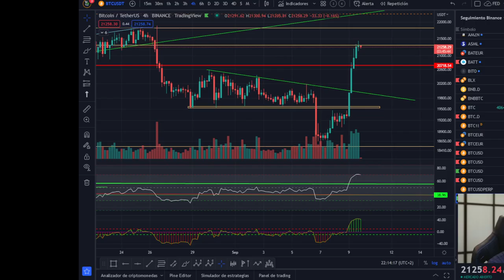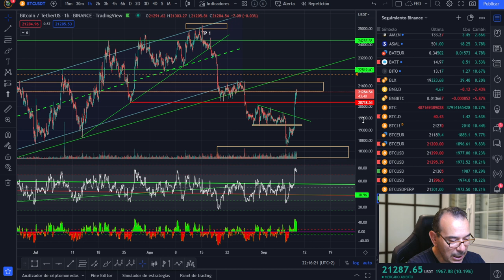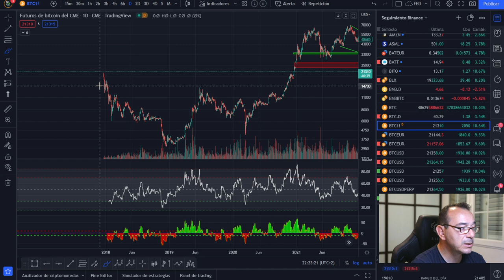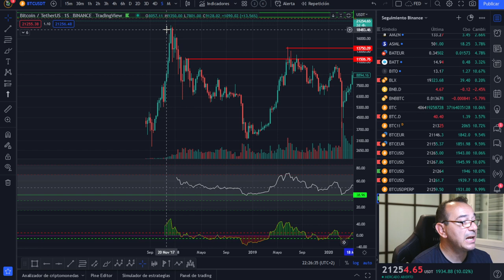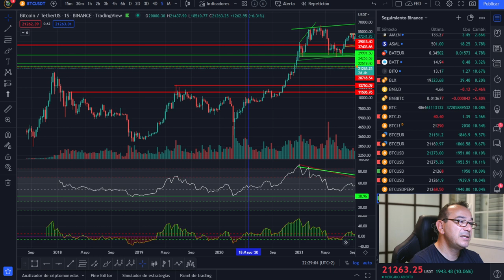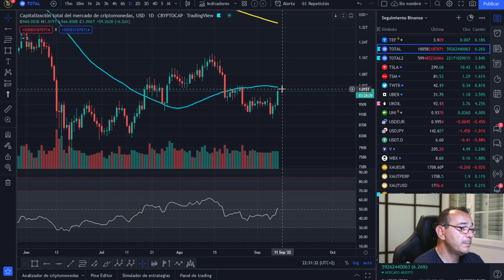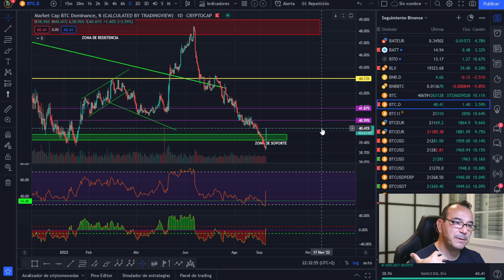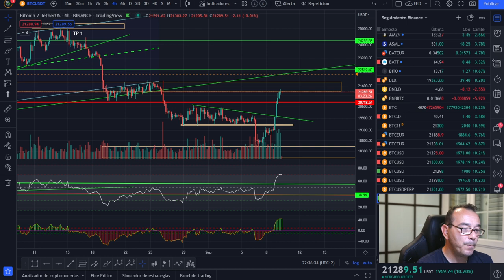🚀 BITCOIN 🥵🥵🥵¡GOD SAVE THE QUEEN QUE YO NO PUEDORRR!😱😱😱